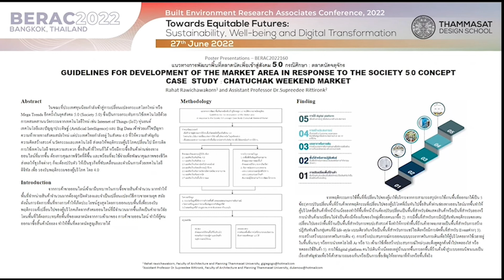แนวทางการพัฒนาพื้นที่ตลาดนัดเพื่อเข้าสู่สังคม 5.0 กรณีศึกษาตลาดนัดจตุจักร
BERAC 2022_Architectural Design and Sustainable Management_แนวทางการพัฒนาพื้นที่ตลาดนัดเพื่อเข้าสู่สังคม 5.0 กรณีศึกษาตลาดนัดจตุจักร